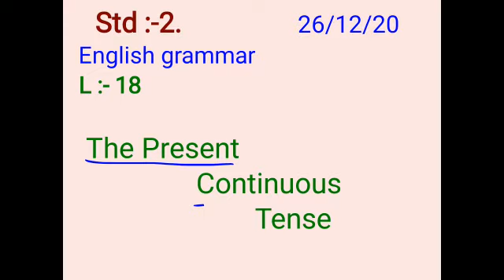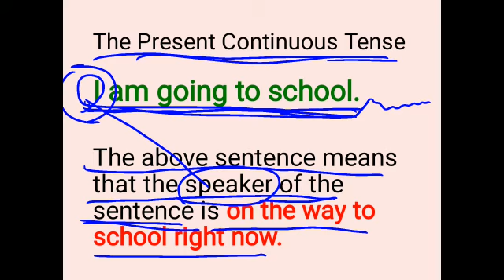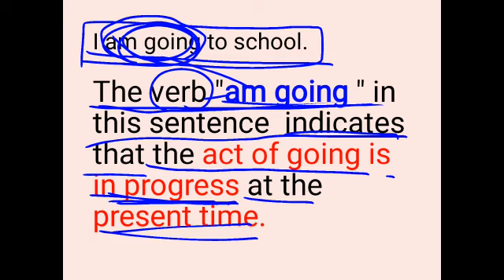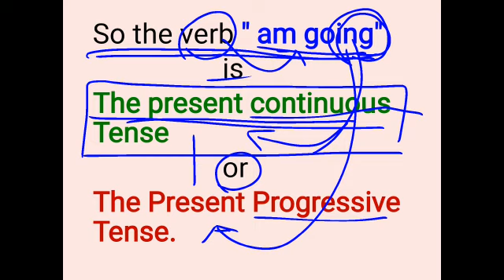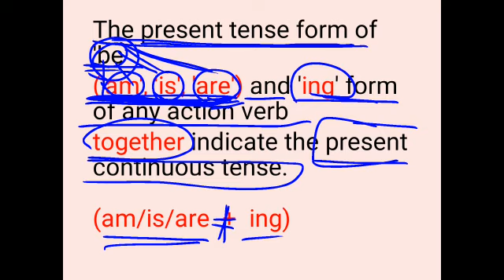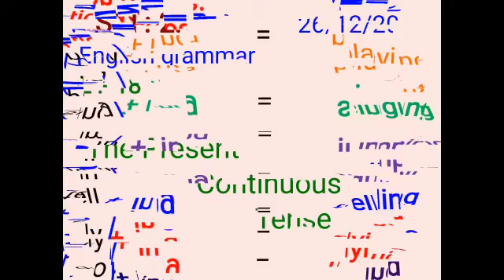26/12/20 std :-2 English grammar L:-18 The Present Continuous Tense by :-Jyoti Ma'am